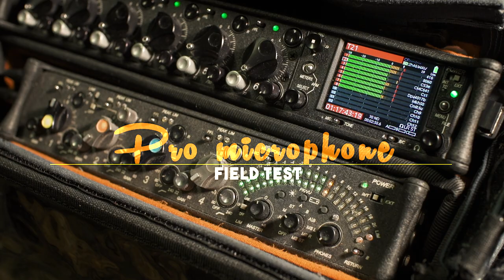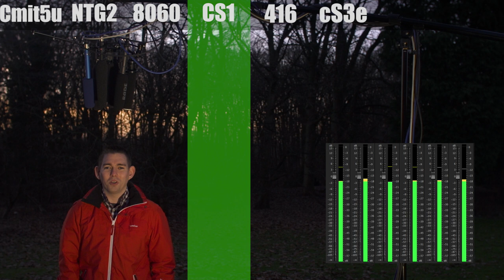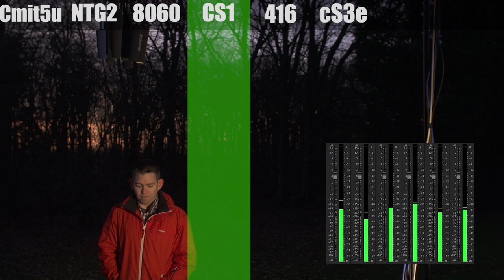1: Mic comparison IN A FIELD using MKH416, MKH8060, CMiT5u, CS3e, CS1, NTG2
This one is out in a field near a motorway...

A comparison (field test) between the Sennheiser mkh 416, mkh8060, Schoeps CMiT5u, Sanken CS3e, Sanken CS1 and Rode NTG2

All mics were recorded on iso tracks so you can download them, loop certain parts, compare and scrutinise them yourself.